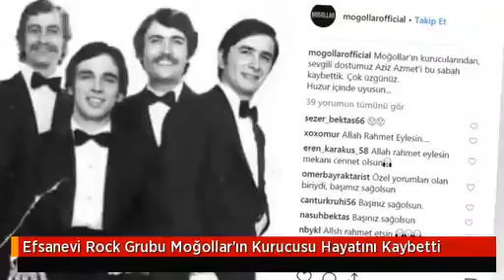Əfsanəvi “Moğollar” qrupunun qurucusu vəfat etdi